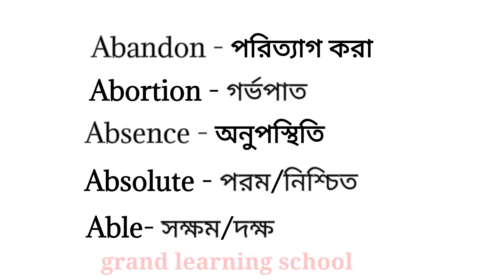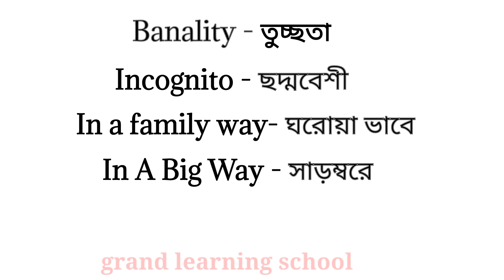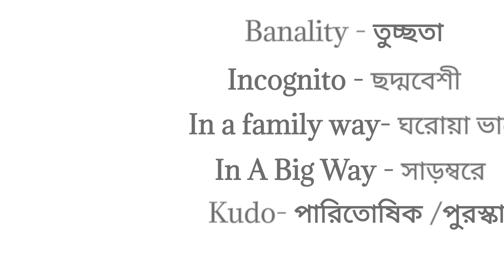Everyday Bangla to English Vocabulary -Day 38। প্রতিদিন ২০ টি ইংরেজি শব্দ শিখি।Grand Learning school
Everyday English Vocabulary - Day 38. Now we will learn Bangla to English Vocabulary.

We will learn total 7300 vocabulary in 356 days.

Actually the learners who are interested to learn English Vocabulary,they can follow grand learning school.